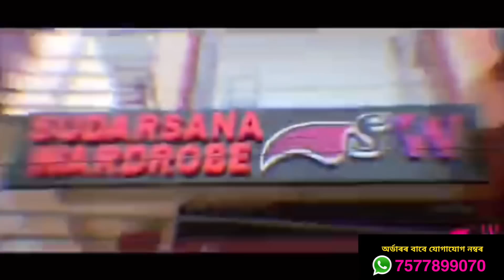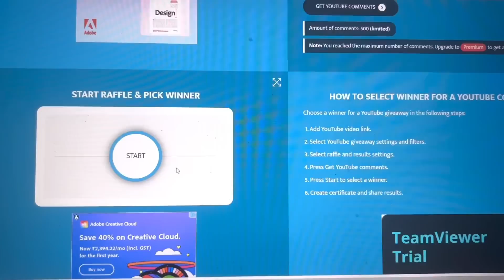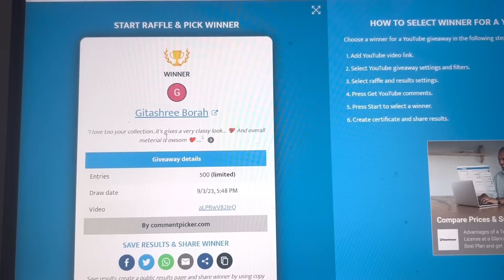Offer offer and offer …big offer only for today@ giveaway